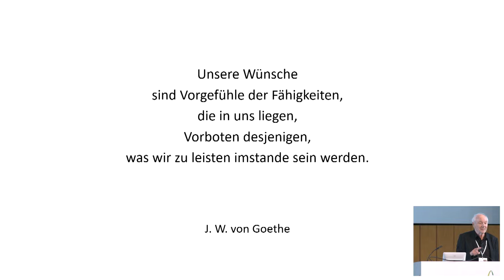Entrepreneurship Summit 2023: Keynote Prof. Günter Faltin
Keynote: Discover your potential - Entrepreneurship für Fortgeschrittene

In seiner Keynote thematisiert Prof. Faltin die hohe Scheiternsrate von Start-ups und kritisiert die gängige Praxis im Entrepreneurship. Er verdeutlicht, dass nicht die Idee, sondern lediglich die Ausführung und das Marketing entscheidend für den Erfolg sind. Am Beispiel von Red Bull illustriert er, wie Marketing über den tatsächlichen Produktwert triumphieren kann. Prof. Faltin plädiert für eine Wirtschaft, die weniger auf Konsum und mehr auf Nachhaltigkeit ausgerichtet ist, statt Produkte zu schaffen und zu bewerben, die letztlich keine echte Bereicherung darstellen.

Dieses Video wurde beim Entrepreneurship Summit 2023 in Berlin aufgenommen. Der Entrepreneurship Summit wird veranstaltet von der Stiftung Entrepreneurship, dessen Ziel es ist kreatives und innovatives Entrepreneurship national und international zu fördern und eine ökonomische Wende voranzutreiben.  Auf dem Summit vernetzten sich jährlich über 1000 (werdene) Entrepreneure, die mehr wollen als nur Gewinnmaximierung. Die im Einklang mit der Natur, der Gesellschaft und den eigenen Werten unternehmerisch tätig werden.

🌍Werde Teil unserer internationalen Community, lerne Gründen und knüpfe wichtige Kontakten auf unserem Entrepreneurship Campus